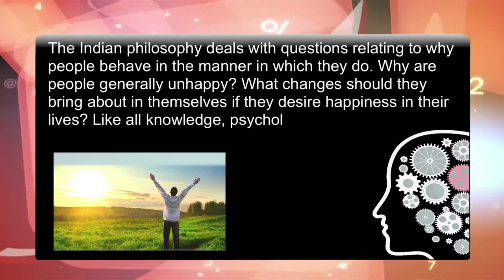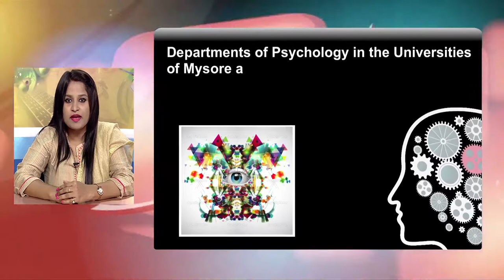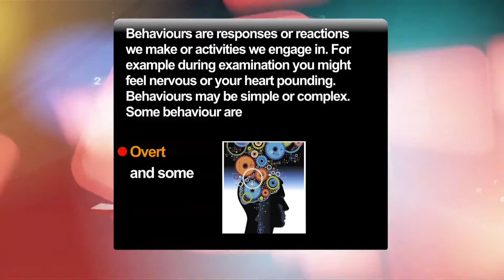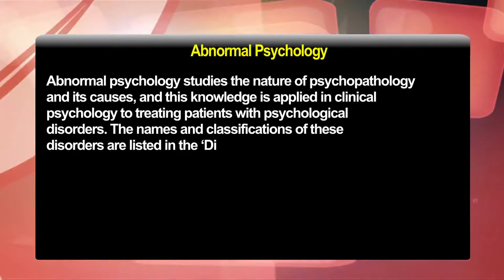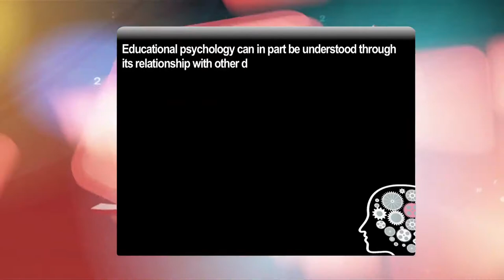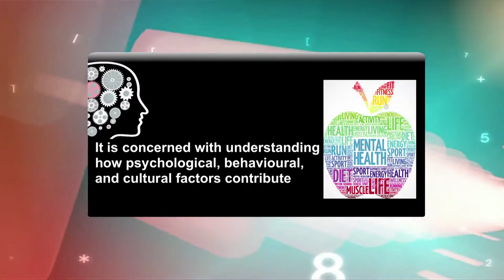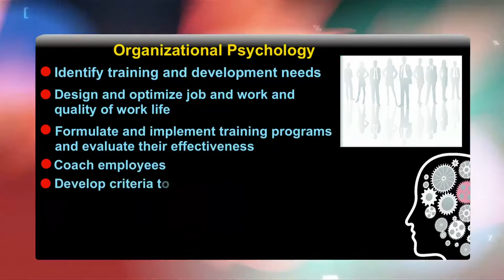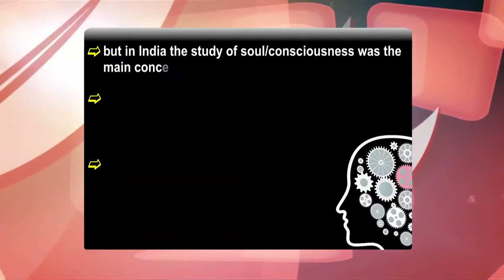1 An Introduction to Psychology | 222 Secondary